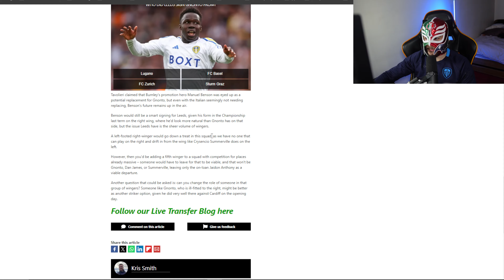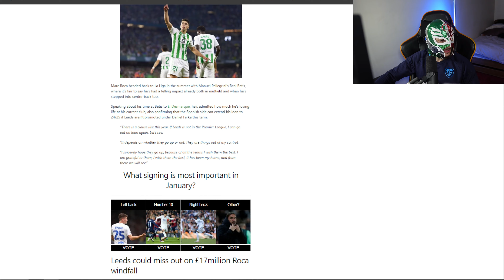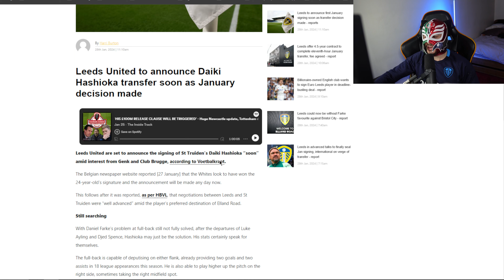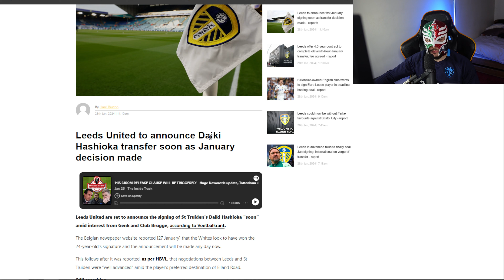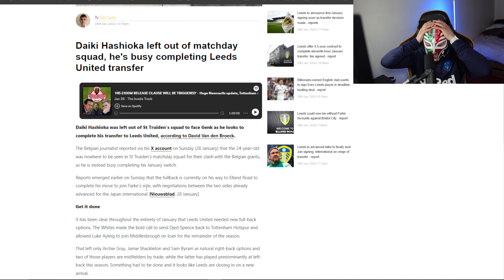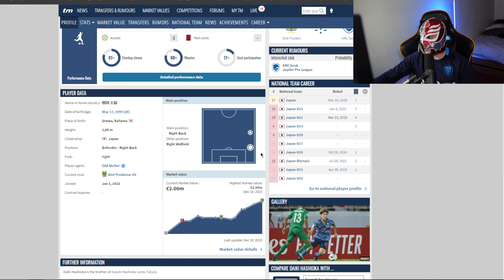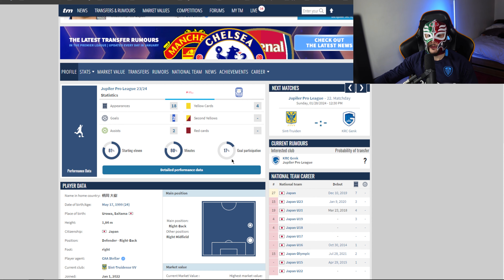🚨 LEEDS COMPLETE FIRST SIGNING OF THE WINDOW?! 🚨 | Daiki Hashioka To Leeds Confirmed!? - Leeds News!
Leeds United Transfer News - Leeds united sign daiki hashioka -the japanese international will play as a right back for leeds united. - championship transfer news - South Stand Signings - Leeds

Leeds united might lose wilfried gnonto to west ham

Leeds United Are Set to potentially lose wilfried gnonto after the italian reportedly asked the club to not be featured in Leeds EFL cup clash against Shresbury on Wednesday Evening in hopes of convincing the club to let him depart in the coming weeks.

Will neco williams sign for leeds united
Let Me Know What Transfers Excite You The Most Down Below!

FPL CODE: I1kiwq